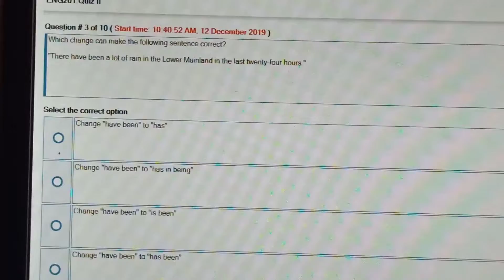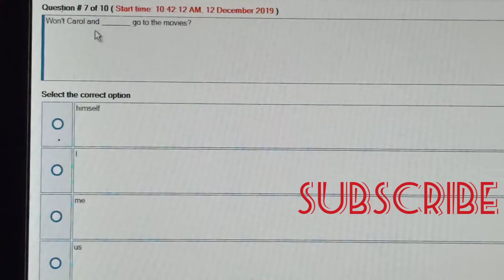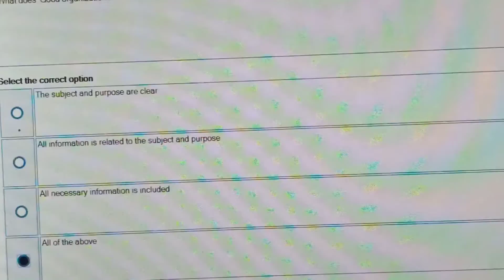Eng201 quiz#2 100% correct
# choices#mcq!